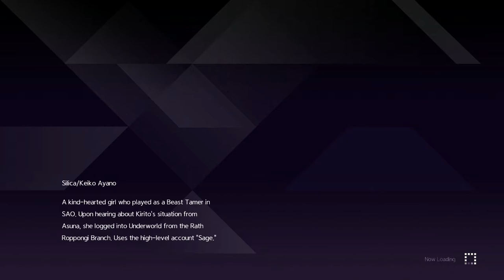Sword Art Online Alicization Lycoris Gameplay Part 81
Chapter 3.2: Lamentation - A Devouring Passion